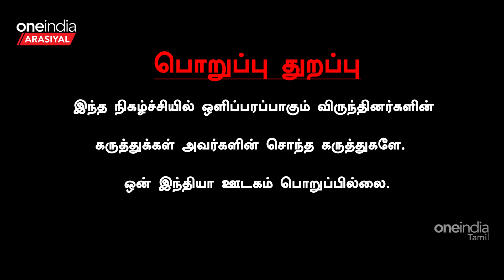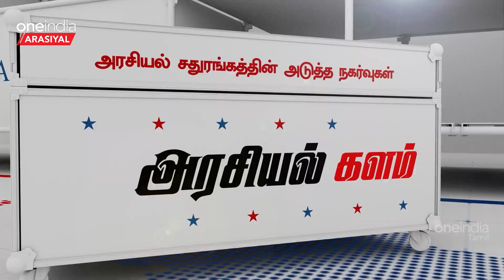வட மாநிலத்தவர்களால் தமிழர்களுக்கு அச்சுறுத்தல் இருக்கு - இடும்பாவனம் கார்த்திக், நாம் தமிழர்